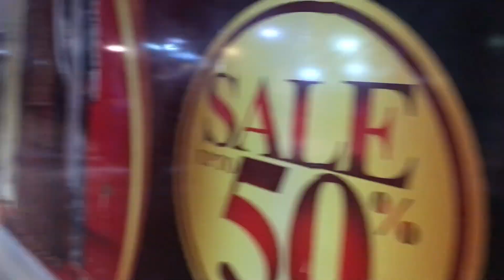Eid Shopping Sale at Tariq Road—Branded Kurtis Handbags Shoes—Chand Raat Tariq Road Shopping Karachi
Tariq Road is one of the best places for Eid shopping in Karachi

Tariq Road shopping malls offer a variety of items at affordable rates

Tariq Road market in Karachi is famous all over Pakistan

People from different cities visit Tariq Road Shopping Centres During Eid Shopping Season

Dolmen Mall Tariq Road and Rabi Center are among many famous retail destinations here

Rabi Centre at Tariq Road is highly popular for Bridal Dresses

Tariq Road shops in Karachi have the cheapest variety of Kurtis, Shalwar Kameez, Handbags, Shoes and jewelry, watches, sunglasses and many other items

Watch the video as we explore the cheapest market in Karachi!